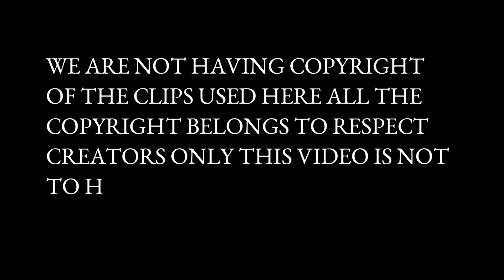Village Tour | Funny Movements | Farm Album Vedio | Sugarcane Robbery Vedio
Welcome Friends To My New Vlog On  Farm   Vedio Mai Dekhaya Gaya hai Sugarcane Farm Mai Blogging Karne ka Full Maza App sabhi ko dekne ke liye banaygaya hai ye vlog na ki kisi ko sarminda ya hani pauchne ke liye...
                              So, I request for Enjoy This Entertainment   of  'R4 RAVI BGM'  Vlog And comments  mai  jarur  Batana  My First Vlog Album Kaisa Laga Thanks!

Vedio Credit :- For All Farmer & (R4 RAVI
BGM)

(Bappu Zimmedar Album Songs)

                  Hi, Guys I am Ravi Your Faithfully Friends to Every Day Come for More New Vedio Daily New Ringtone & Whatsapp and Old 8D Hindi Songs Find for Us..